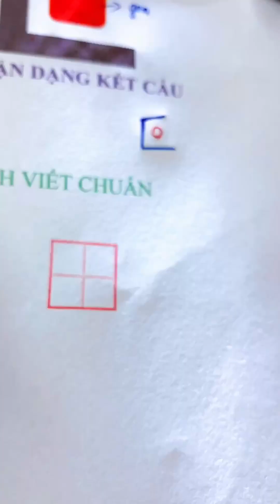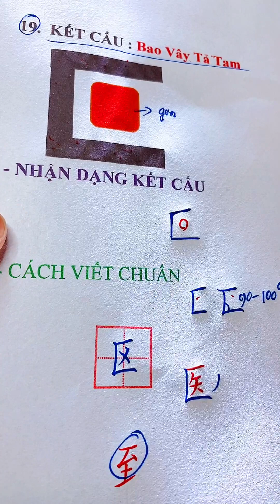19.Kết cấu thứ 19 trong thư pháp - KẾT CẤU BAO VÂY TẢ TAM 2